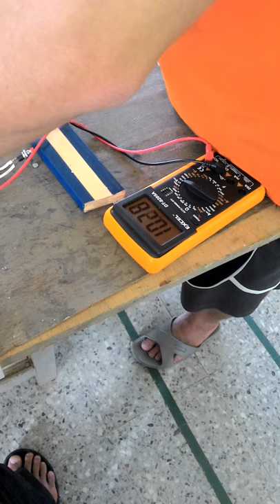電磁砲的彈丸測試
測試中，一開始給電並不順利，可能是接線沒有接好。